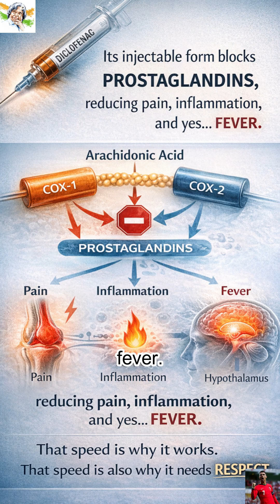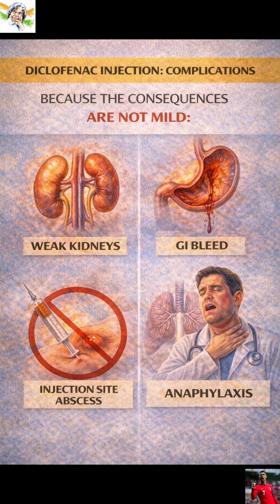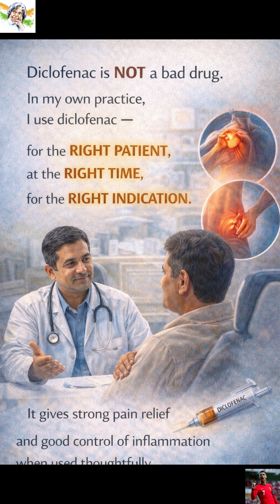Diclofenac Injection Explained | IM Technique, Dengue Warning & Patient Safety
Diclofenac Diclofenac injection is one of the most commonly used injections in OPD practice.
It gives fast relief — but only when used correctly.

In this video, Dr. Venkateswaran explains:
• How diclofenac injection works
• Correct intramuscular (IM) technique
• Why the upper outer gluteal region is preferred
• Why diclofenac should NOT be used in dengue fever
• The importance of asking about drug allergy
• Common contraindications and complications
• When diclofenac is useful — and when to say NO

This video is meant for:
✔ Doctors
✔ Medical students
✔ Nursing and dental students
✔ Patients who want to understand injections better is one of the most commonly used injections in OPD practice.